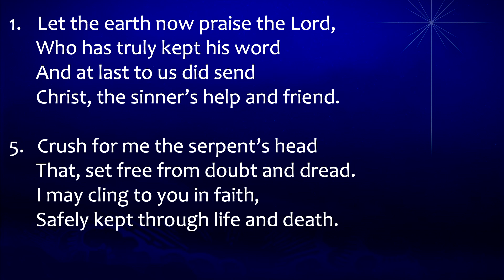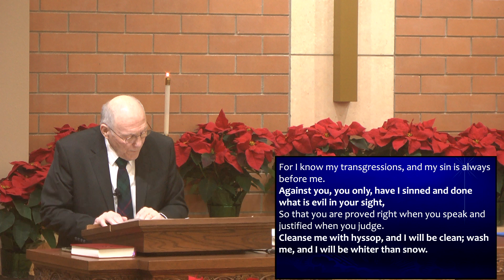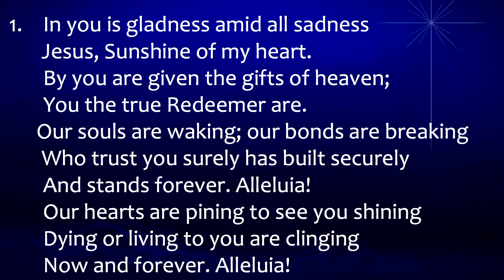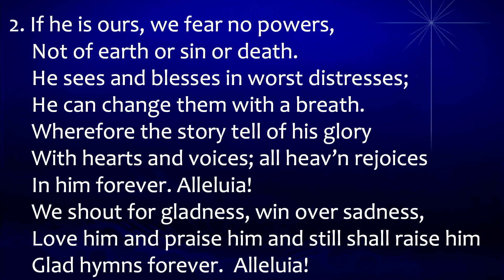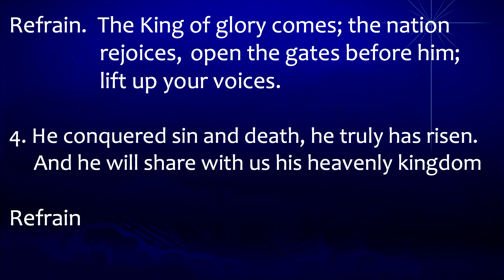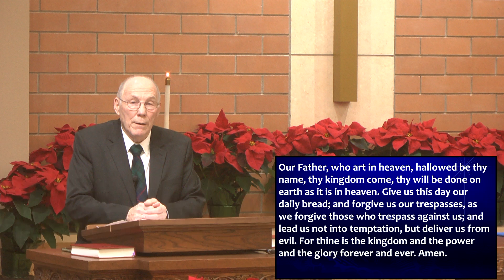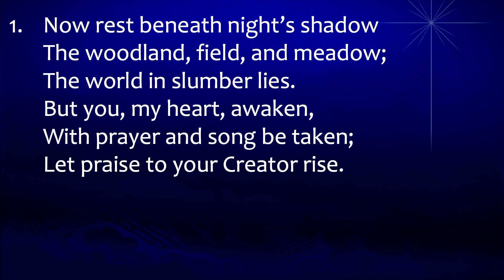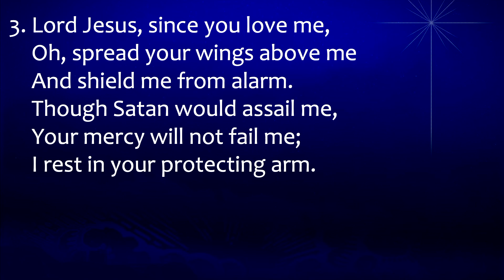Risen Savior Lutheran Church Worship Service, Dec. 20, 2023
Midweek Advent 3
Theme: How Shall We Know Him? God's Answer in the Psalms

We are a WELS Confessional Lutheran church in McFarland, WI. We have many resources on our church